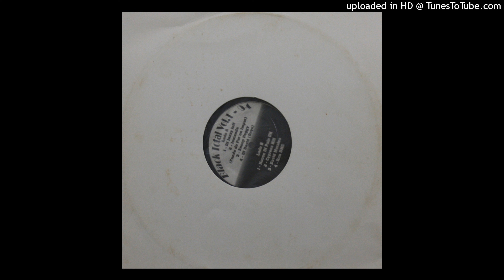Nas - It Ain't Hard To Tell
valdecir paulino só as reliquias